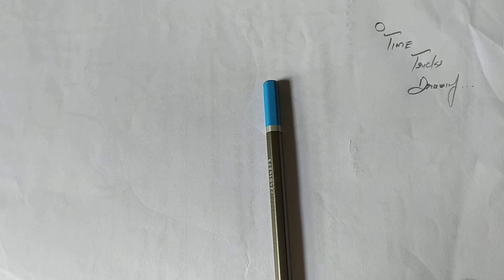How to make a sketch of a girl | Girl drawing sketch | Ladki ka chitra banana sikhe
Hello dosto aaj ki video mein aap sab ka hardik sawagat hain.baat kare aaj ki video ke bare mein tou aaj ki video mein hum log baat karne wale hain ki hidden face drawing ek ladki ki kaise banate hain.

agar aap es ke bare mein sikhna chate hain tou bane rahe es video ke saath ladki ki drawing banane ka tarika bhuhat hain asaan hain. yaha aaj ki video mein aap  ladki ki drawing banana sikhayen ge.

Agar aap student ho yeh fir aap ke pass drawing subject hain tou yeh aaj ka drawing tutorial ko skip na kare.

kuch log soch rahe hain ki girl banane ka tarika buhat muskil hain lekin aap galat ho drawing ladki ki  banane ka tarika bhuhat asaan hain jo ki aap ko hamare chaanel dubara bataiya jayega.

Video Time
Daily upload video at 8:00 pm at night, so please wait for 8:00 for fresh video.